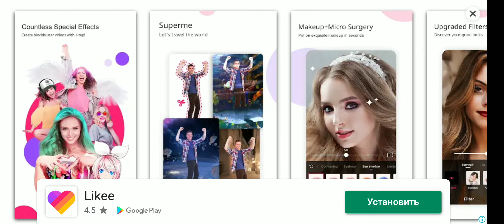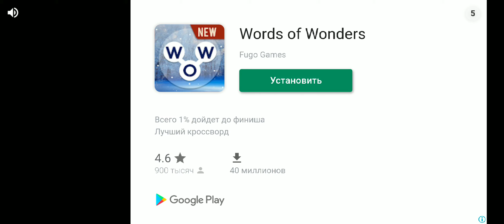Hungry Shark evolution прохождение часть 10